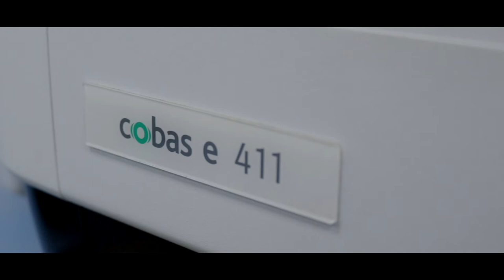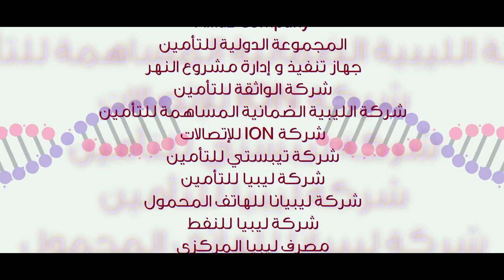مختبر الرازي بنغازي فرع طابلينو -ALRAZI MEDICAL LAB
مختبر الرازي فرع طابلينو - بنغازي